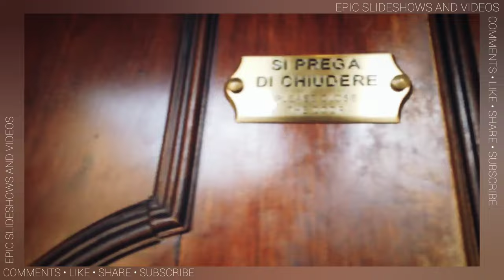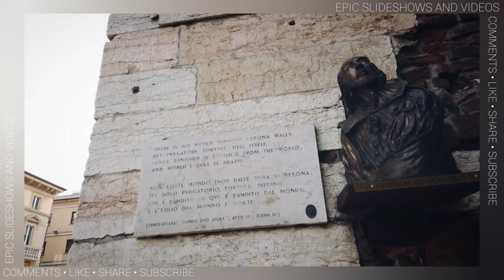ITALY • VERONNA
⬇️ More Infos ⬇️

Verona - Wikipedia

📍 Verona
Verona, VR, Italy

Verona, Province of Verona, Italy, City in Italy

12 Best Things to do in Verona, Italy | Earth Trekkers

The Best Things To Do In Verona, Italy: Where To Eat, Stay, And Play

Best Things to Do in Verona, Italy - TripSavvy

Verona 2021: Best of Verona, Italy Tourism - Tripadvisor

Verona travel | Italy, Europe - Lonely Planet

Verona travel guide: attractions & things to do in Verona Italy ...

Verona Map and Guide | Wandering Italy

Verona | Italy | Britannica

10 Things To Know Before You Visit Verona — ALONG DUSTY ROADS